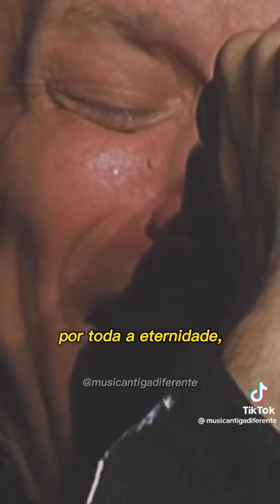Always - Bom Jovi Music